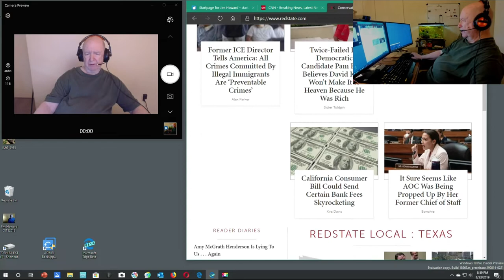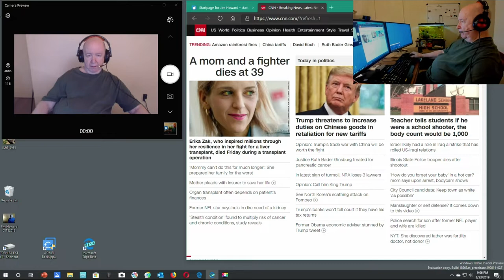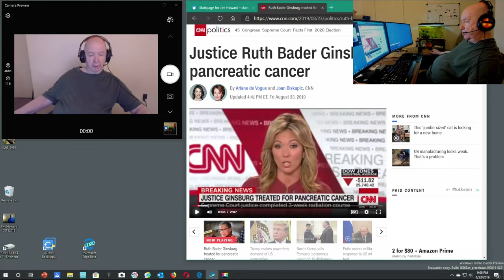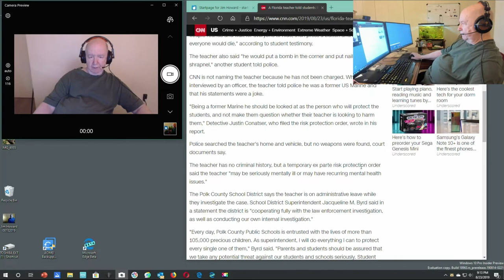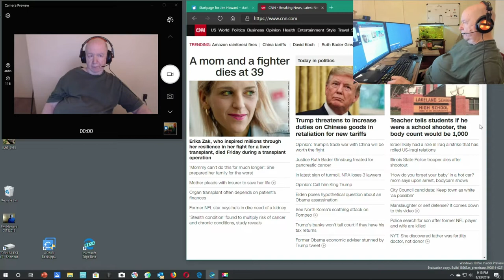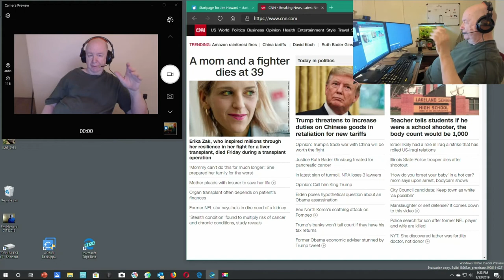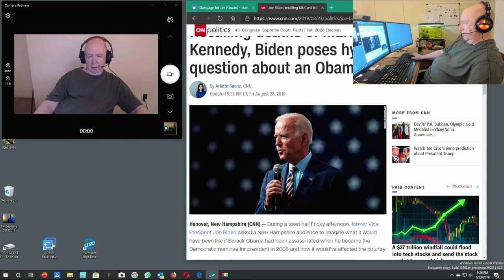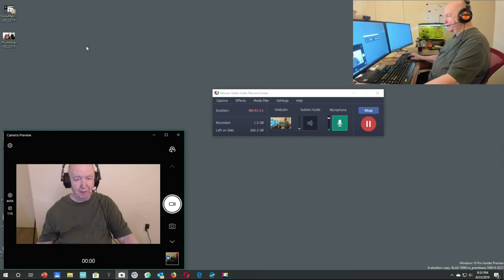ShowMe Video Blog and I talk about politics and the news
This is a video blog.  I talk about politics in this blog.
You may want to skip this video blog.  I think all of us are tired of current US politics.